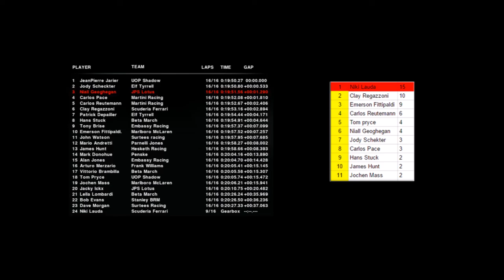Fighting at the Front- South African GP 1975 -Automobilista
The championship moves to Kyalami in South Africa, a great track for these cars. Hopefully it will be a great race, we get some points and I live up to the hype I set up last race.

This is the 1975 F1 skin pack for the Formula Retro, with real life skins and new talent files to simulate the season.